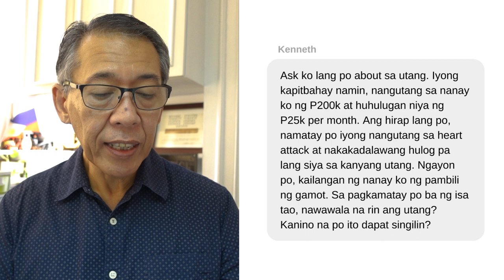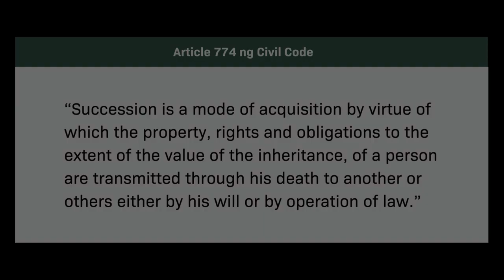Namamana ba ang utang? Alamin!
Kung ikaw ay inutangan, maaari mo pa ring singilin ang utang sa mga tagapagmana ng umutang sa’yo. Ngunit, ang pambayad ay kukunin lang mula sa estate (o naiwang ari-arian ng pumanaw), hindi mula sa personal na pag-aari ng tagapagmana. Pag-uusapan natin ito sa ating LegalHelpdesk vlog!

May gusto ka bang malaman tungkol sa iyong mga karapatan at ating mga batas? Bisitahin ang ating Legal Helpdesk sa